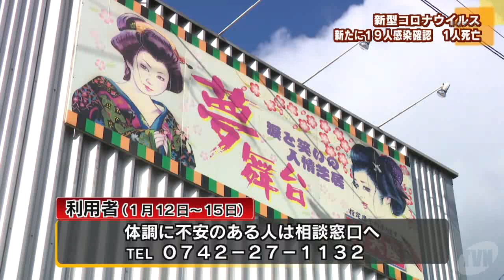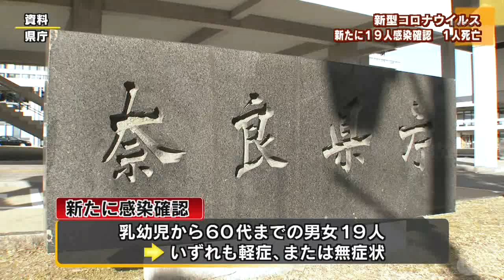【1/25】新型コロナウイルス 新たに１９人感染確認 １人死亡